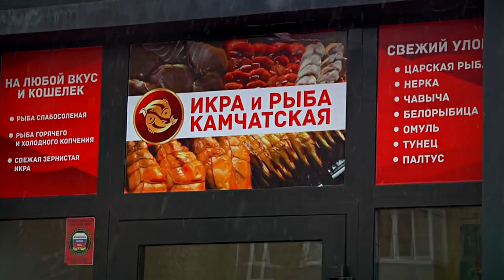В Твери можно купить рыбу и морепродукты с Камчатки